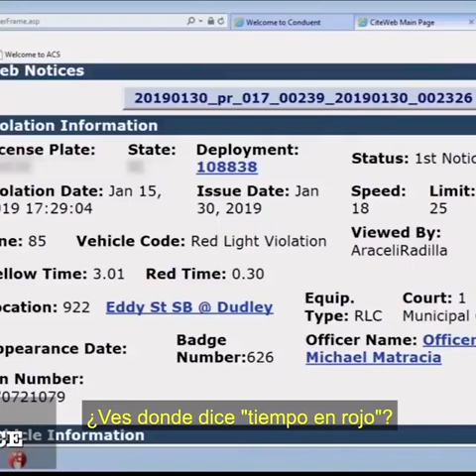¡El culpable es mi marido y el mazo roto!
Esta pareja ha estado felizmente casada durante 43 años, pero la esposa llega a la corte para arrojar a su esposo debajo del autobús. Luego, un padre llega a la corte con su hijo por una multa de $25. ¿Se irá con una multa mayor después de que su hijo rompa el mazo del juez?

Estas son personas reales, no actores. Por favor, tenlo en cuenta cuando hagas un comentario. No merecen un escrutinio negativo. Gracias.
Atrapados en Providence se transmite por televisión los días de semana, visite para ver los listados locales.

Producido por Sociable!